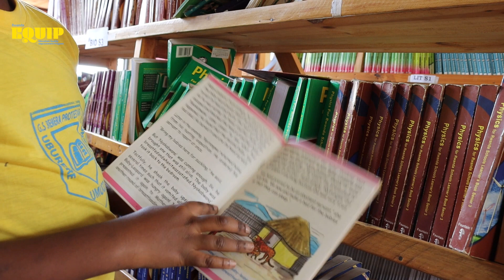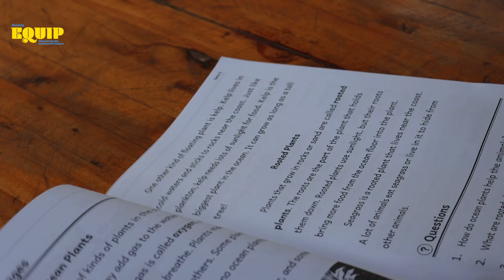World Book Day 2023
Pupils from GS Remera Protestant celebrate the joy of reading and its power to expand our minds by sharing the lessons they've learned from their favorite stories worldbookday2023 Myfavoritestory.